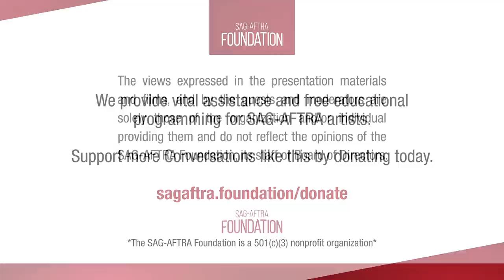Jessica Chastain Career Retrospective | SAG-AFTRA Foundation Conversations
Jessica shares stories from her performances in Zero Dark Thirty, The Help, Tree of Life, The Eyes of Tammy Faye, and George and Tammy in this interview about her acting career. She discusses her early interest in acting, her time at Juilliard, and her work as a producer. This Q&A moderated by Jenelle Riley is part of the SAG-AFTRA Conversations series, an essential resource for actors, filmmakers and students of discussions with performers, exploring the process and profession of acting.

0:00 - Intro
1:08 - SAG Card
2:29 - Oscar Nomination and SAG Award Nomination
2:36 - Upbringing
9:49 - Juilliard
14:31 - Working for John Wells
17:28 - Auditioning
21:01 - Theater Experiences
27:44 - Salomé and Al Pacino
32:38 - Tree of Life (2011)
36:20 - The Help (2011)
39:47 - Zero Dark Thirty (2012)
46:26 - The Eyes of Tammy Faye (2021)
1:05:33 - Work as a Producer
1:06:46 - Ideal Director
1:09:19 - Most Challenging Role
1:11:07 - George and Tammy (2022)